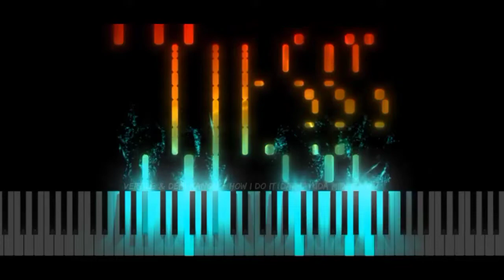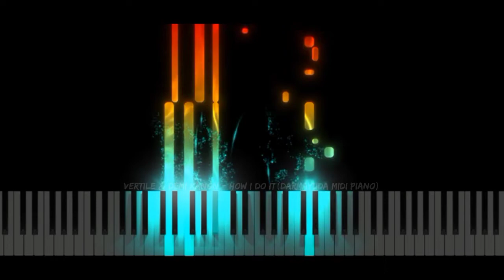Vertile & Demi kanon - How i do it (Darmayuda MIDI Piano)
Release
Tittle :
Artist :
Remixer : -
Bpm:
Genre :